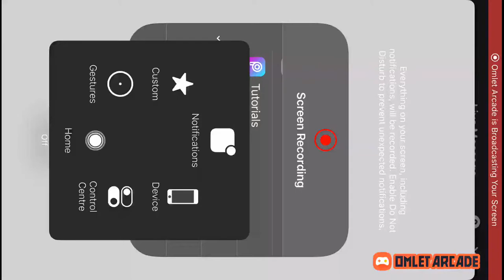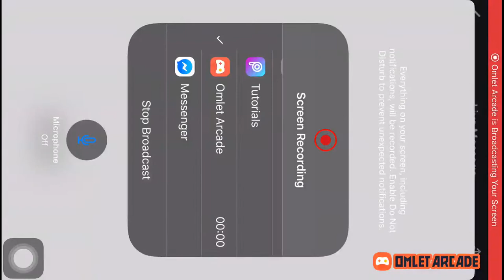PUBG Live ! Let’s watch and fun together|||DoseDaily!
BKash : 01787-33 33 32